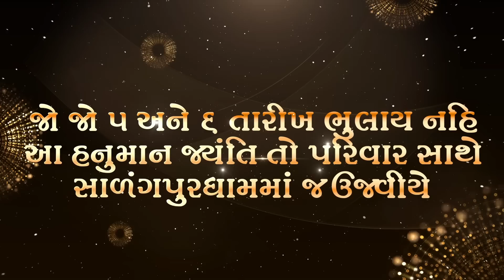Invitation | Hanuman Jayanti 2023 | Hariprakash Swami | SalangpurDham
🇦🇹श्रद्धा का दूसरा नाम श्री सारंगपुरधाम🇦🇹
विश्व प्रसिद्ध सालंगपुर हनुमानजी मंदिर में इस बार हनुमान जयंती के पर्व पर तारीख 5 एवं 6 अप्रैल बड़ा महोत्सव होने जा रहा है.
- 5 तारीख शाम 4.00 बजे 56 फुट के बड़े हनुमानजी king of salangpur का अनावरण होने वाला है और आदित्य गढ़वी का म्यूजिक कॉन्सर्ट भी है.
• उसमें हम परिवार के साथ पधारे और
- 6 तारीख हनुमान जयंती के दिन गुजरात का सबसे बड़ा अन्नक्षेत्र श्री कष्टभंजन देव भोजनालय का ओपनिंग होने वाला है और दादा के अद्भुत दर्शन करने के लिए हम मित्र मंडल, परिवार के साथ पधारे
• भक्तो याद रखें हनुमान जयंती का पवित्र दिन 5 और 6 अप्रैल हमें
 और दादा के आशीर्वाद लेना है -
- दादा के दरबार में जाना है
- सालंगपुर धाम जाना है
- परिवार के साथ जाना है
- तो चलो चले हम दादा के दरबार में सालंगपुर धाम
🚩जय कष्टभंजन देव🚩